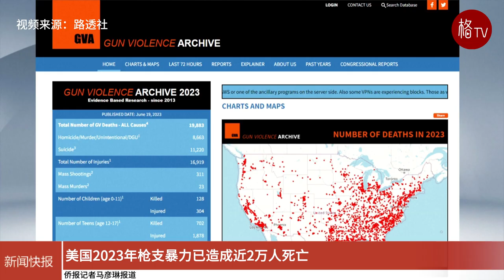（粤）美国2023年枪支暴力已造成近2万人死亡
（粤）美国2023年枪支暴力已造成近2万人死亡【新闻快报#】

根据枪支暴力档案馆的最新数据，截至周日，今年美国枪支暴力和枪击事件已在全国范围内造成近 2 万人死亡。
数据显示，截至周日，与枪支有关的事件在美国造成 19,808 人死亡和 16,897 人受伤。
在所有遇难者中，有827人为17岁以下的未成年人，在所有伤者中，同年龄段的有2179人。